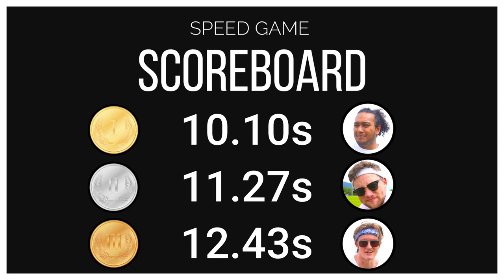The Great Northern Beer Olympics - KAPT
Today we are doing the Great Northern Beer Olympics!

You need Strength and Speed to be the Greatest Beer Olympian. So we have 2 games to determine this. A Keg Throw, and a Chug N Run. Who ever claims the best medals in these games is the winner!

Also please welcome GIBBO and KEL to the KAPT Crew!

EXTRA CONTENT

0:00 KAPT Intro
0:20 Keg Throw!
1:40 Chug N Run!
3:45 Award Ceremony